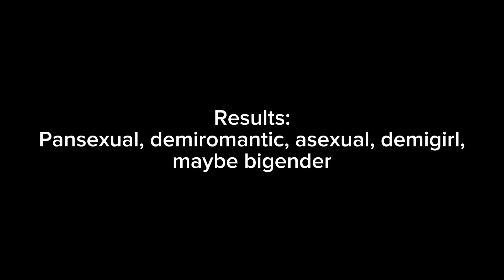I’m Stan and I was wrong (trend) | I know I’m late [HD or higher]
Bisexual means sexually or romantically attracted to both men and women, or to more than one sex or gender.

A Straight Ally (Ally) is a non-LGBT person who supports the LGBTQ+ community and its rights and movements.

Demisexual is a sexual orientation in which a person feels sexually attracted to someone only after they've developed a close emotional bond with them.

Demiromantic is an identity that describes people who can only develop romantic feelings for someone after forming a strong emotional connection with them.

Asexual is a term used to describe someone who does not experience sexual attraction toward individuals of any gender.

Bigender is being a person whose gender identity is a combination of more than one gender or is sometimes one gender and sometimes another gender.

Lesbian is a women who is sexually or romantically attracted exclusively to other women, or to sexual attraction or activity between women.

Pansexual means sexually or romantically attracted to people regardless of their sex or gender.

Demiboy means a person who feels their gender identity partially identifies with a masculine identity.

Demigirl means someone who partially identifies with being a girl.